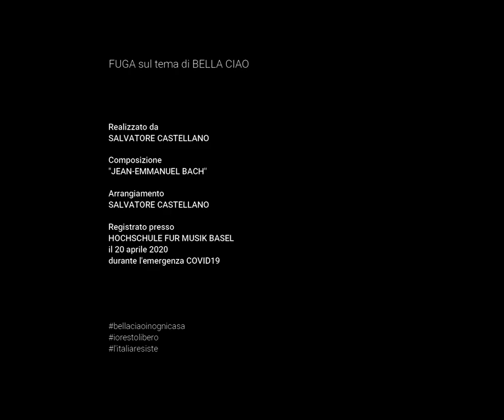Salvatore Castellano: Fuga sul tema di Bella Ciao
Salvatore Castellano, che ha suonato in numerosi eventi di ClassicAperta e che collabora con i progetti per le scuole dell'Associazione ha voluto omaggiare il 25 aprile con questa sua interpretazione di Bella Ciao